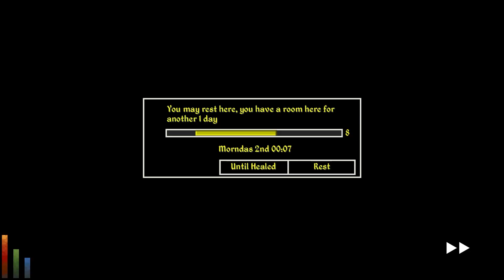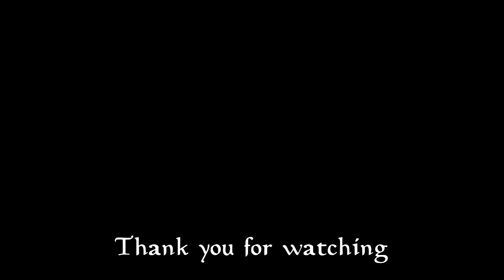Obtaining the Legendary Hircine Ring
Hidden on a backroad up in the Ilessan Hills, the Glenmoril Witches can be found. Worshippers of Hircine, Daedric Prince of the Hunt and Manbeasts, they are able to summon him for a sizeable sum.

With endless possibilities for exploration, character development, and questing, Daggerfall is the ultimate classic RPG game.
"Prepare to experience your new obsession."

Chapters:
00:00 - Intro
00:33 - Daggerfall
04:29 - Glenmoril Witches
12:42 - Summoning
15:15 - Hircine's Quest
21:00 - Conclusion